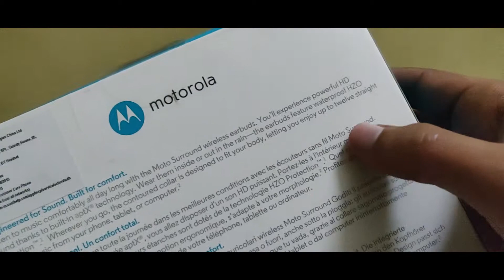My Most Expensive Neckband Purchase | MOTO Surround Neckband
So this is the most expensive purchase of neckband with all the details of the product with the features in it having price Rs.5,400 only...

                                                   Gear Used:-

Collar mic

Green Screen

(Super active) Social media links:-

Snapchat username :- zach_king1998